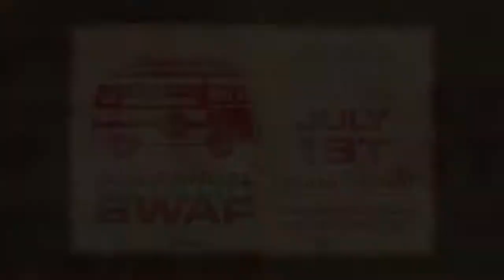Save The Date!!